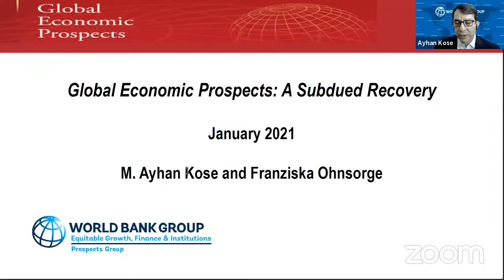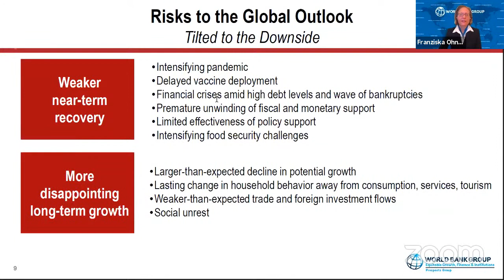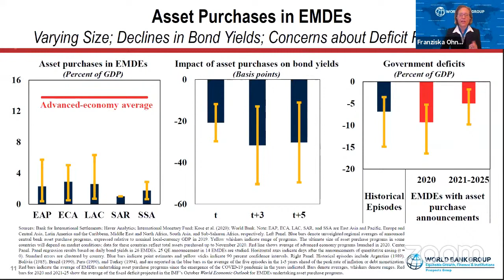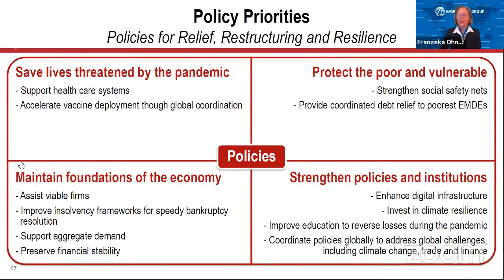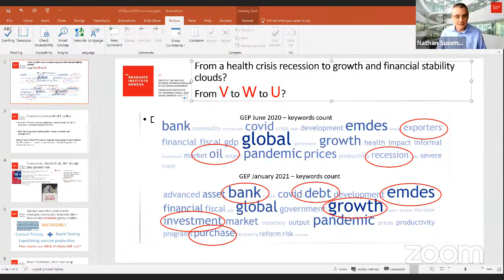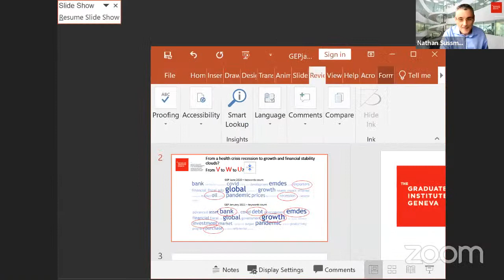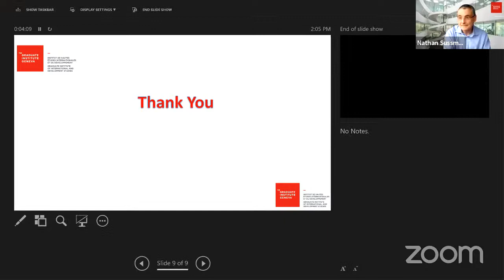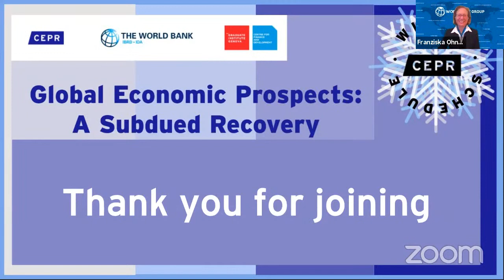Global Economic Prospects: A Subdued Recovery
Although global economic output is recovering from the collapse triggered by COVID-19, it will remain below pre-pandemic trends for a prolonged period. Until the pandemic is brought under control around the world, the recovery will be subdued and may get derailed by several risks. In particular, the pandemic has exacerbated the risks associated with a decade-long wave of global debt accumulation. It is also likely to steepen the long-expected slowdown in potential growth over the next decade unless a major policy push for growth is made in many countries.

Join Ayhan Kose, Franziska Ohnsorge, Jeremy Lawson, Nathan Sussman and Ugo Panizza in this upcoming discussion on the World Bank's latest GEP report.